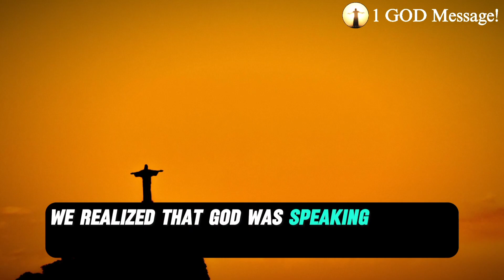😣God Says~ I Crucified For You😫 And You Leaving Me💔🥺 | God Message For You | God's Help | Jesus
Topics covered:

This Video Includes All These Searches 👇
God helps
Godly quotes
Bible Quotes
God Message Tarot
Financial abundance
Angels message
Jesus message
Godly quotes
Faith quotes
Universe message
Angel message
God Message For You Today
God says
Positive life affirmation
Lord Helps
Jesus quotes
God
God message
Jesus
Jesus message
God messages
Urgent message from God
Jesus says
Angel Signs
God msg
Angels message
Universe message
Money miracle
Life quotes

Daily Devotion
Spiritual Journey